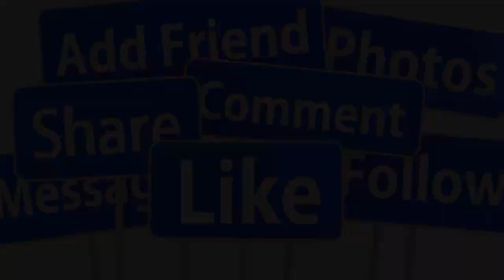🔴SÁNG 30/6: NSND DIỆP LANG QUA Đ.ỜI ĐỘT NGỘT TẠI NHÀ RIÊNG- GIỚI NGHỆ SĨ VÔ CÙNG THƯƠNG TIẾC